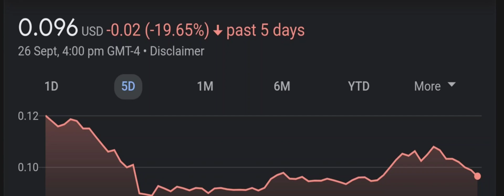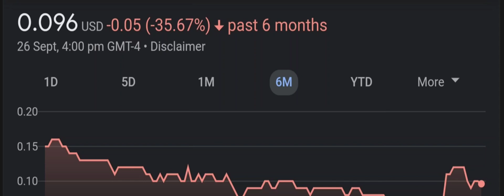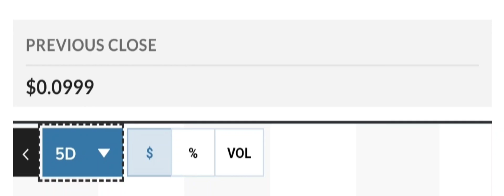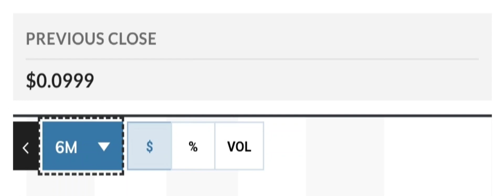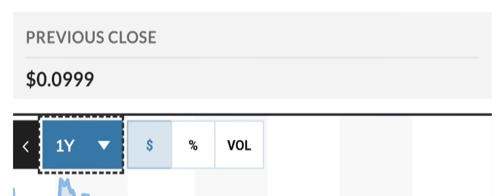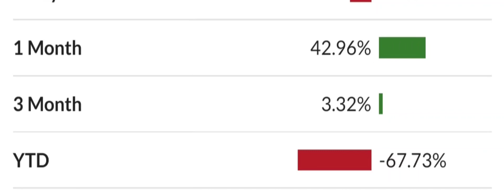ILUS STOCK REACTING TO BEARISH GOLD PANDA! BEARISH OR HUGE OPPORTUNITY ILUS STOCK NEWS TODAY